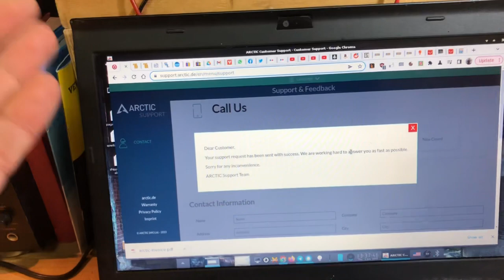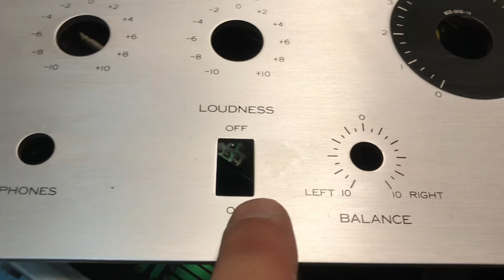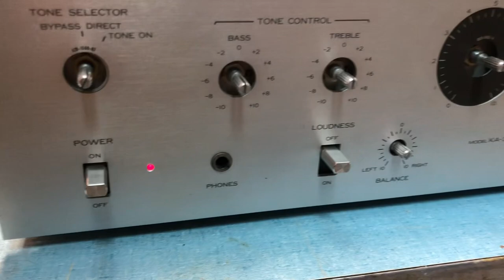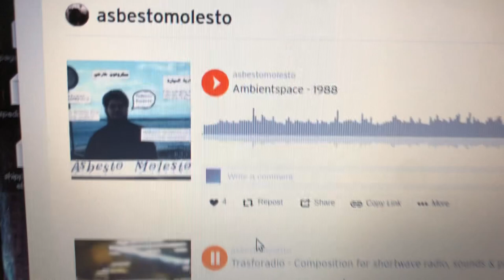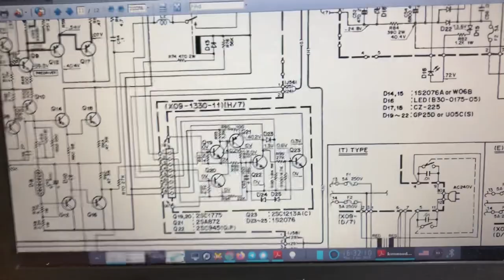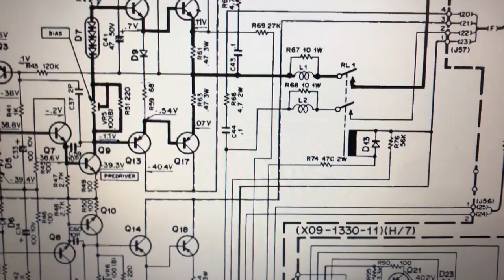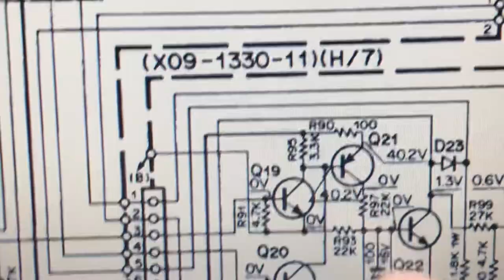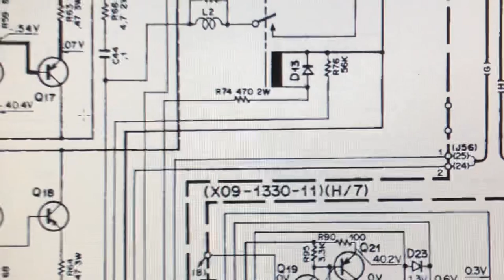RIPARAZIONE / RESTAURO Ampli Kenwood KA-305 parte 3: NON FUNZIONA UN C4220!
In questo video proseguo la riparazione del Kenwood KA-305.
Installo i transistor,
risolvo problemi con la pasta termica ARCTIC che si e' asciugata (more to come!),
lavoro con i blackout elettrici dovuti ad una TEMPESTA, UNA BOMBA D'ACQUA SU PALAZZOLO ACREIDE, TERRIFICANTE
MA
l'amplificatore ancora ha dei problemi. Seguira' una seconda parte, una FECONDA parte.